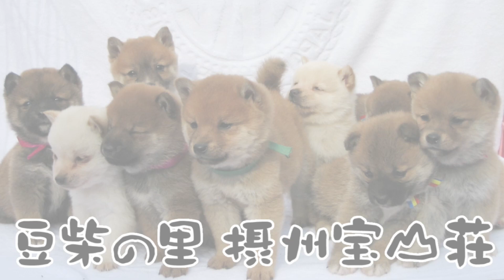【豆柴】子犬 5/24 女の子♀ 摂州宝山荘 mameshiba dog Puppy （mame shiba inu)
日本で最初の豆柴専門のブリーダー☆日本犬豆柴育成普及会・豆柴の里・摂州宝山荘　豆柴の事なら当舎にお任せ下さい☆

‪Shiba‬ ‪‎Inu‬ is a Japanese ‪‎dog‬.
Please look at the ‪‎cute‬ Mameshiba ‪‎puppy‬.
In ‪Japan‬, there are cute dog. It ‪‎Mameshiba‬ Village ‪Housansou‬.

shiba Dog